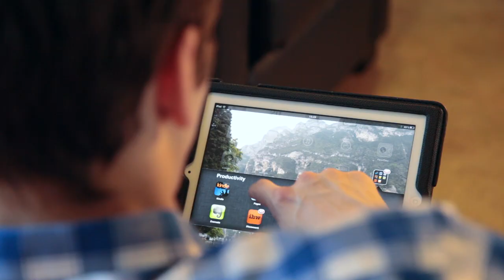Goshen College iPad Stories - Regina, professor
All incoming first-year students at Goshen College will get a new iPad to help them to learn, create and connect with others.

Produced by Goshen College students through FiveCore Media.